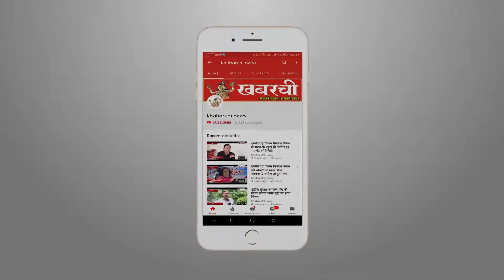लोकसभा चुनाव के लिए पूरी तरह तैयार कांग्रेस ?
लोकसभा चुनाव की उलटी गिनती शुरू हो चुकी है,ऐसे में सत्तापक्ष और विपक्ष दोनों ने अपनी कमर कस ली है,बात अगर सत्तापक्ष यानि कांग्रेस की करें तो विधानसभा चुनाव की तर्ज पर लोकसभा में भी कांग्रेस कार्यकर्ताओं के बीच से प्रत्याशी चयन करने की बात कह रही है. इसके आलावा जगह-जगह संकल्प सभा का आयोजन करते हुए 11 लोकसभा सीटें जीतने का भरोसा जाता रही है,कांग्रेस के मुताबिक जनता ने अब भारतीय जनता पार्टी को पूरी तरह से नकार दिया है.